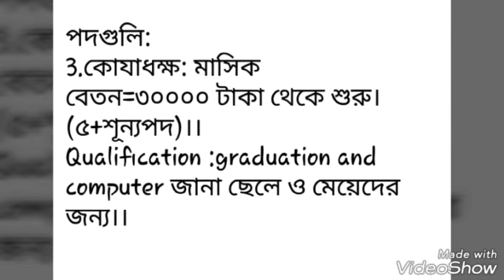Holistic project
If you earn money   must watch this video, if you wish to earn money &same time work for the society